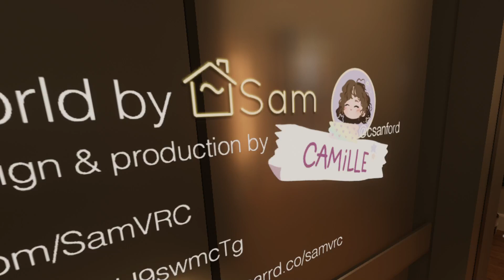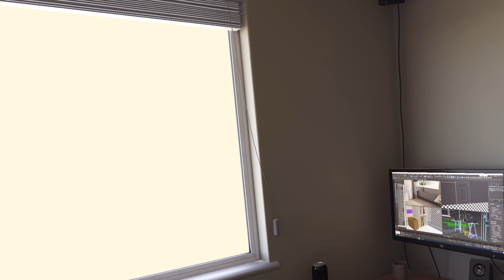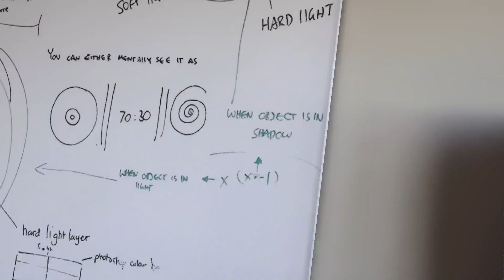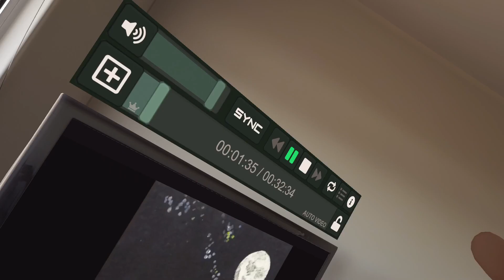A Saturday Night in The Metaverse